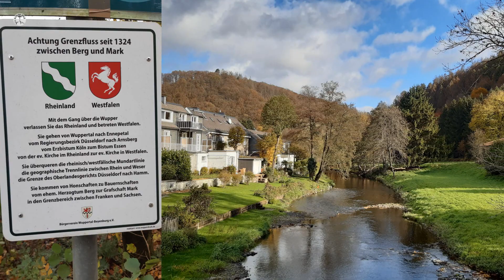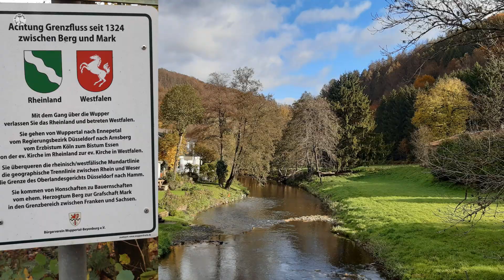Der Wupperweg Teil 3 Vom Wupperdamm zum Toelleturm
Die dritte Etappe führte uns von der Wuppertalsperre über das kleine Eisenbahnmuseum im Radevormwalder Stadtteil Dahlhausen/Wupper und das Wülfing-Museum zum Toelleturm im Wuppertaler Ortsteil Barmen.

Hard Miles von Bryan Mathys

Motionless Land von Josh Woodward